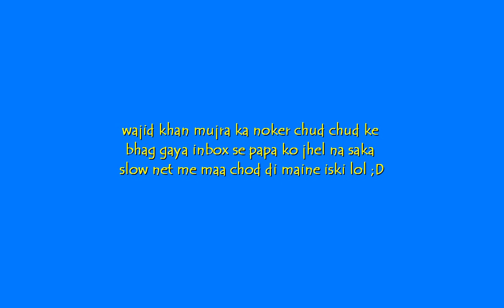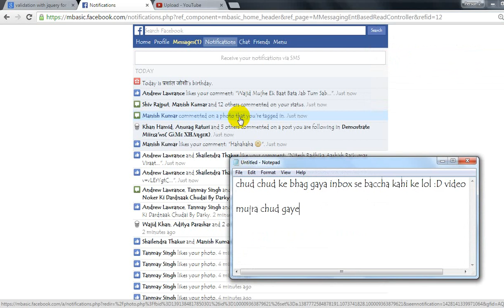Wajid Khaan Inbox Se Chud Chud ke Bhag Gaya Online Hoke Bhi Inbox Me Jawab Nahi De Raha Hai